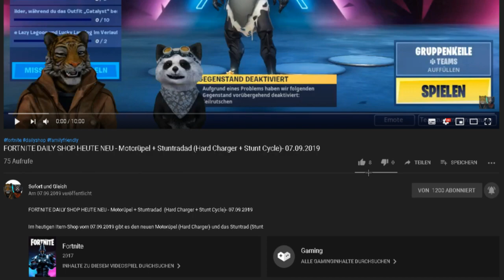Animation Throwdown ✪✪ RUMBLE SOFORT UND GLEICH YT 2 VS. GARBANZOS TOO ✪✪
In diesem Rumble Gameplay zeige ich Euch das Match unserer Gilde gegen "Garbanzos Too".

animation throwdown quest for cards,
animation throwdown the quest for cards gameplay,
animation throwdown gameplay,
animation throwdown let's play,
animation throwdown siege,
animation throwdown gildenfight,
animation throwdown guild siege,
animation throwdown sug,
animation throwdown youtube,
animation throwdown your favorite card game,
sofort und gleich,
sofort und gleich yt,
german bulls,
herr gleich yt,
garbanzos too,